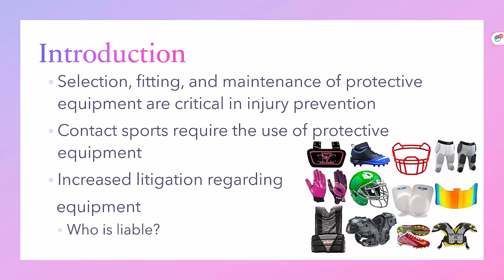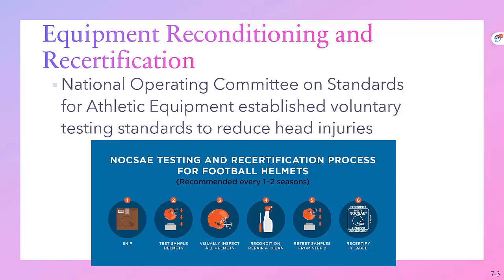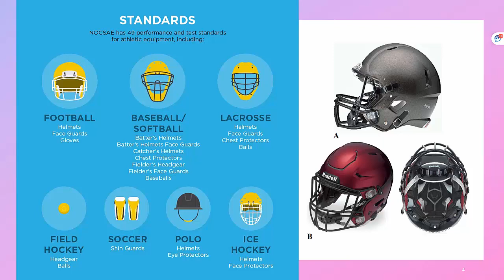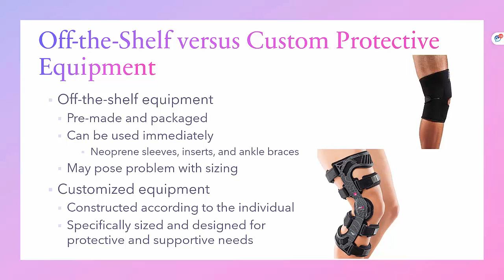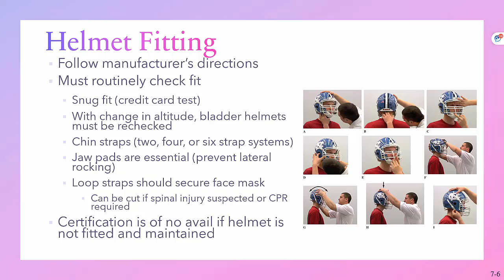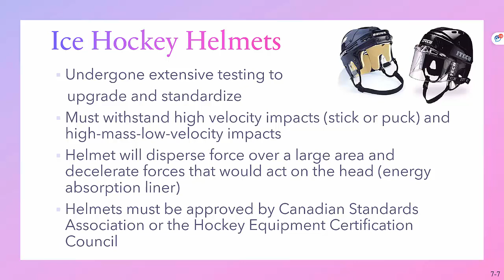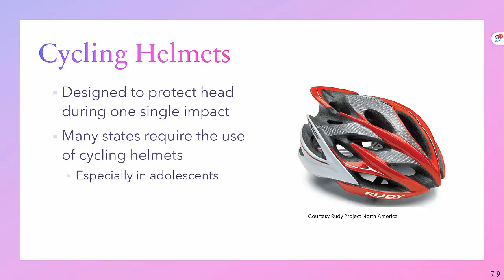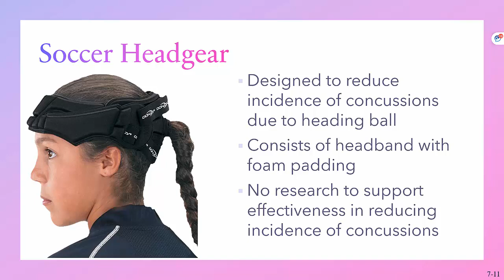Protective Equipment Intro and Helmets